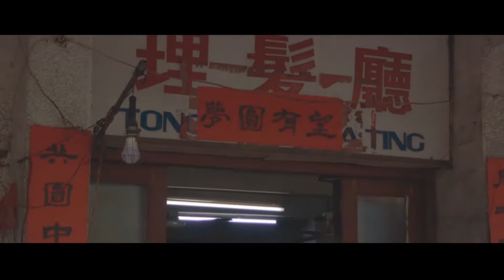[阿柒女孩] vlog.33 我独游东山岛 | 南门湾 | 手冲咖啡 | 蚵仔煎 | 猫仔饭 | 甜汤 | 肉卷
相机：sony a6400
微博：阿柒女孩Sylvia永不放弃